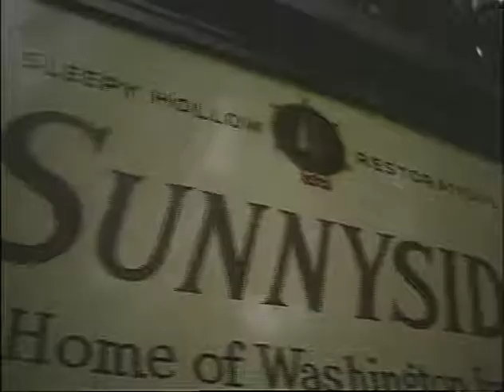MP460 outs6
6 of 8 outs reels from MP460, "The Hudson," by the White House Naval Photographic Unit. The "Navy Films" consist mostly of monthly reports on the activities of President and Mrs. Johnson from 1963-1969.

Outs Roll 6 of 8, The Hudson
May 17-18, 1968 [CTJ's Discover America Trip, Hudson River Valley, NY]
[5/17-18/68] Portraits, paintings of Sleepy Hollow, Rip Van Winkle characters
[5/17-18/68] Sleepy Hollow: Shots, photo studies of woods
[5/17-18/68] Sleepy Hollow: Cemetery, church tombstones
[5/18/68] Sunnyside: woods; rain
[5/19/68] Lyndhurst: Estates, mansion
[5/19/68] Lyndhurst: Hazy shot of bridge over Hudson
[5/19/68] Lyndhurst: Mansion
[5/19/68] Lyndhurst: Interior; stained glass windows
[5/19/68] Lyndhurst: Exterior
[5/17-18/68] CTJ in evening dress